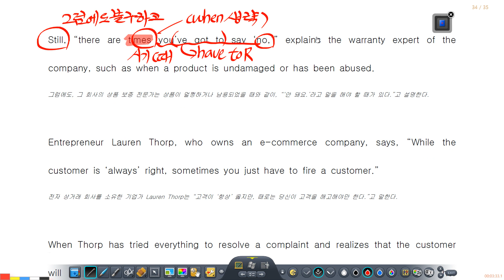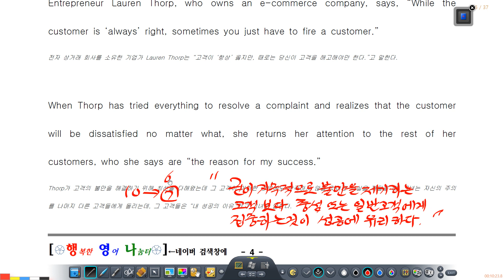2022년 고1 9월 모의고사 21번